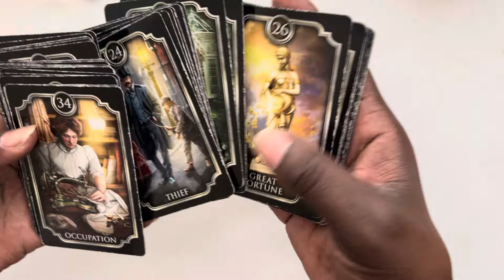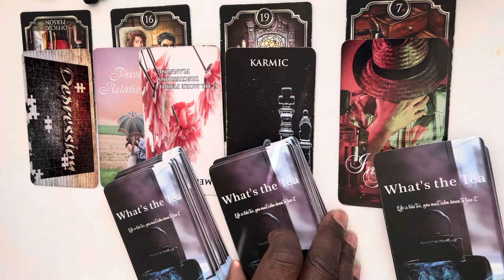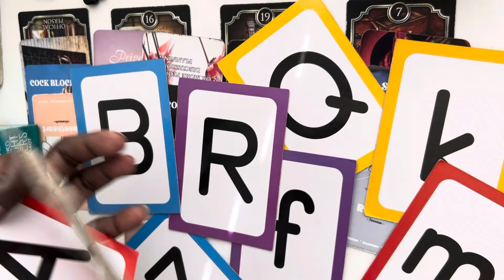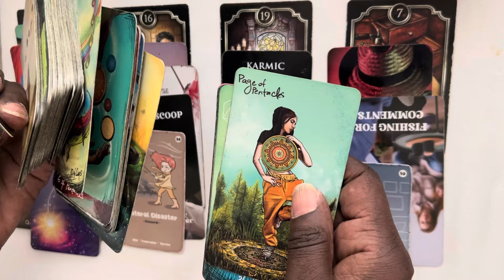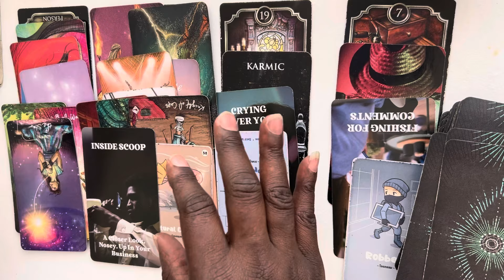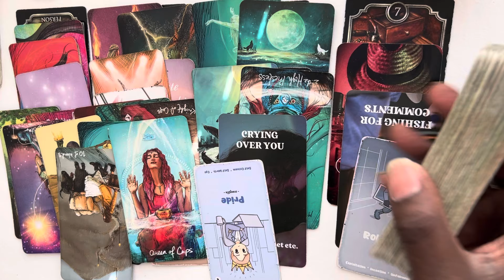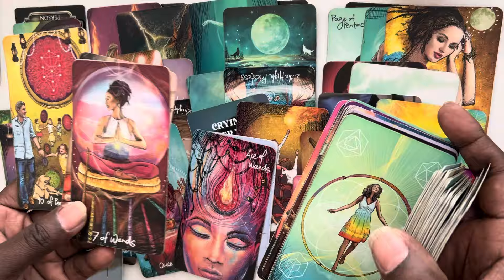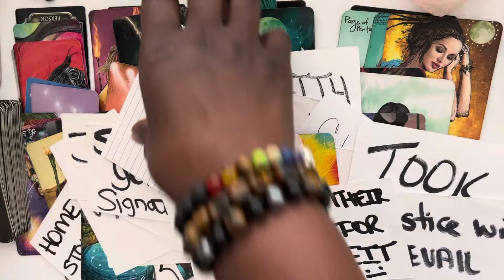JUSTICE IS PREVAILING RIGHT NOW FOR STEALING UR INHERITANCE